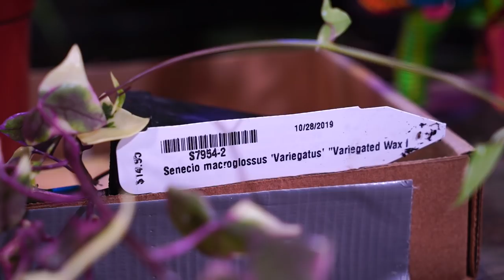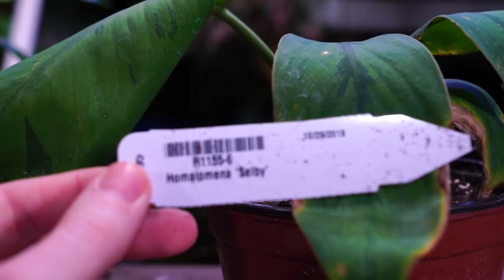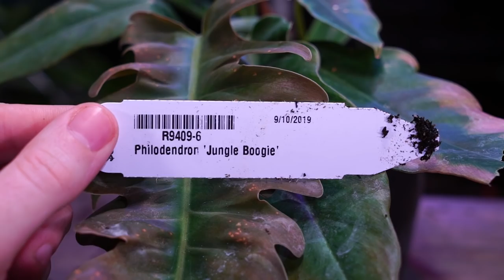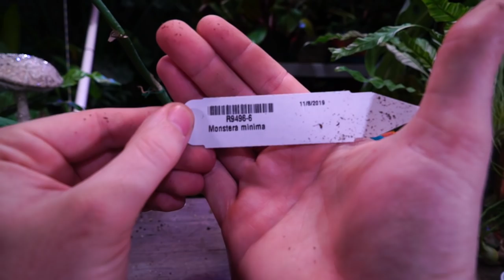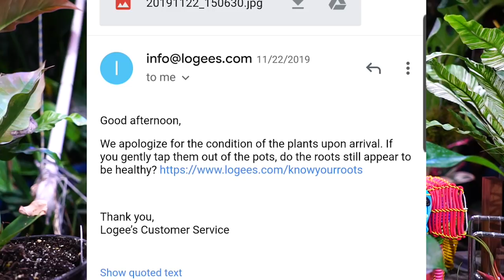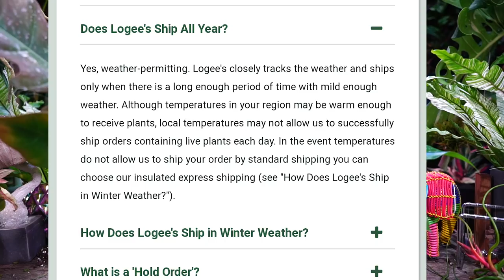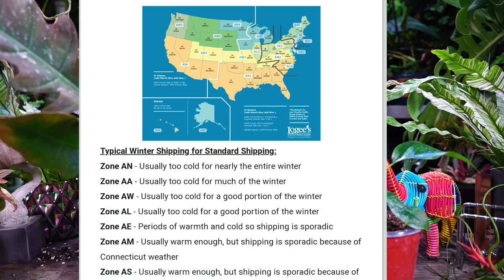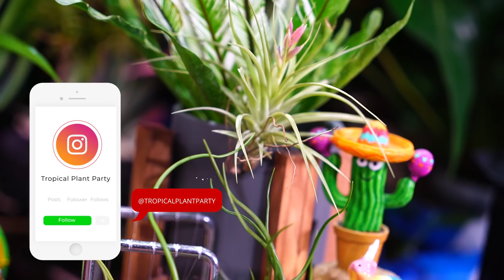What Happened With My Logees Plant Haul || Online Nursery Problems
In this week's vlog there was a little shopping for plants, but ultimately I wanted to focus on discussing some issues with online plant shopping. After giving a brief plant haul of what I picked up form the nursery I finally got around to talking about the bad unboxing from Logees. A few months ago I ordered some houseplants and tropical plants from Logees. There was some bad weather at the time and I didn't think they would ship the plants until it had passed/ didn't think they would even get around to it until it had passed. I was wrong, they shipped my plants and 50% of the order was damaged. I ordered some begonias which all were fine, there was a little leaf drop from one of them over the following days from arrival, but that just happens sometimes. The senecio macroglossum is fine and the philodendron bippinatifidum 'lickety split' is ok, though has a minor amount of foliar stress. The plants that did not fare well include: tetrasperma rhapidophora / mini monstera or monstera minima, nepenthes, syngonium, philodendron 'jungle boogie', homalomena 'selby'. I reached out to them and that entire process is in the video. I really like Logees, this is not normal, but it was a very disappointing plant order. No drama or tea, just giving the facts about what happened. Finding an online plant shop that never screws up is impossible, no matter how good they are they are run by humans who make human mistakes, as long as it isn't a consistent problem then it is understandable... to a degree.